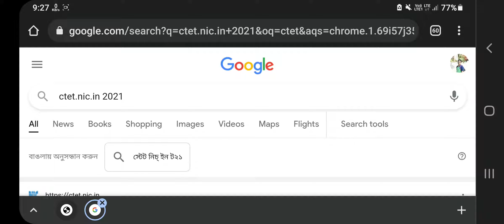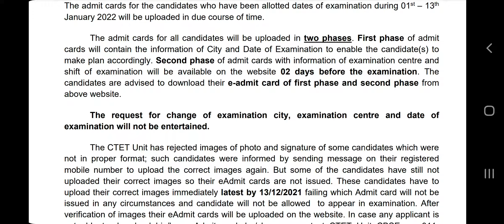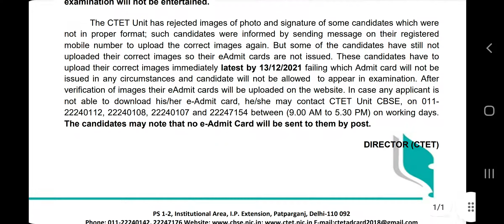how to download ctet December 2021 admit card